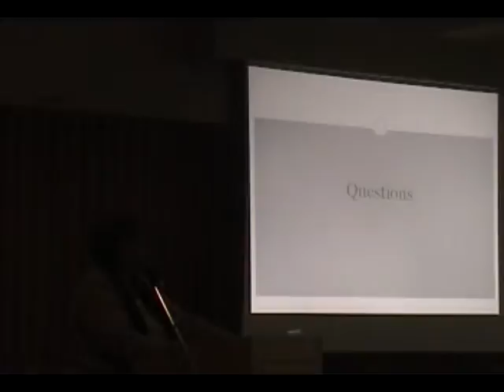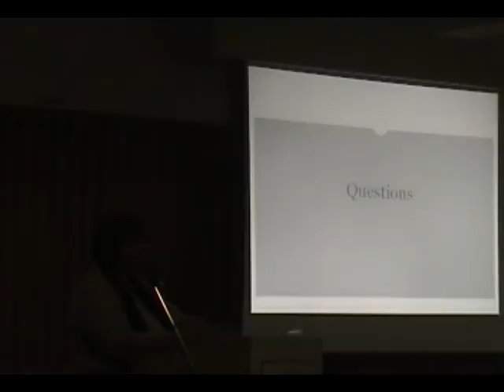Bowker Creek - implement a new culture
"The big learning from the Bowker Creek process is the process itself. We have a good model to work with," stated Jody Watson.

"I hope that in future we will get to a point where we dont have to develop a specific plan for a watershed. because we will have changed the culture and the thinking; and how we develop and how we engineer."

Over about a 2-hour period, Jody Watson (Chair of the Bowker Creek Initiative) weaved the story of Bowker Creek from the late 1800s through until the present. Her storytelling provided context for the collective indifference that had characterized the urbanization of Bowker Creek for more than a century; and for the design with nature ethic that is now driving watershed restoration.

The Bowker Creek Forum on February 23, 2010 was a celebration of the Bowker Creek Blueprint. Because the Blueprint accomplishment is of provincial significance, the Forum was also an opportunity for inter-regional learning.